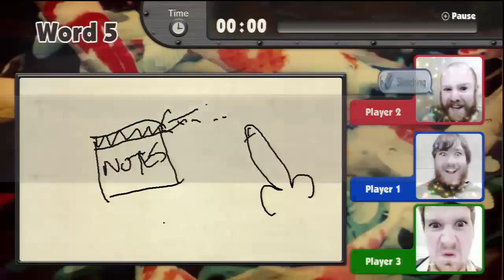Mosaic Gaming: The Ultimate Gaming Collaboration Channel Trailer!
So I'm gonna be joining teal on this pretty epic channel here with some pretty epic dudes. It's gonna be awesome :)